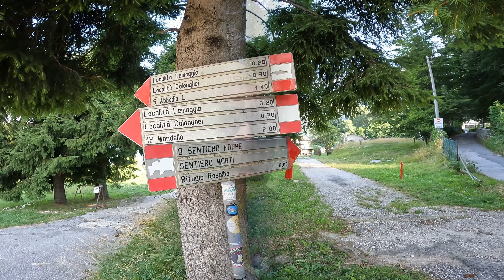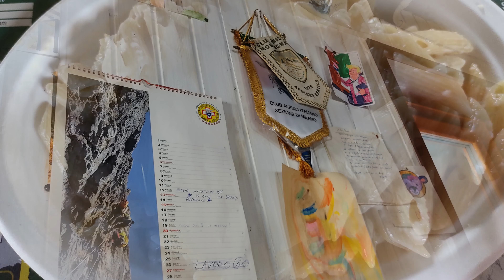Come si arriva al rifugio Rosalba?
Ci sono diversi percorsi.

Oggi vi portiamo a scoprire un accessibile sentiero che ci porta nel cuore del magico mondo delle Grigne. Bellezza ed emozione tra guglie e torrioni dove hanno iniziato a fare i primi passi i più grandi storici alpinisti. Il lago di Como fa sempre da sfondo a questo incredibile paesaggio. C'è anche la caduta del nonno ma questo è tutta un'altra storia ;-)

Partenza: Piani Resinelli
Arrivo: Rifugio Rosalba
Sentiero: n. 9 (sentiero delle Foppe)
Tempo: 02:00
Altitudine: 1720 m
Dislivello: 550 m
Difficoltà: E tendente all'EE soprattutto se bagnato

0:01 min Introduzione
0:31 min Parcheggio ai Piani Resinelli
1:17 min Inizio sentiero delle Foppe
2:20 min Caduta del nonno ;-)
2:57 min Sentiero attrezzato delle foppe
3:32 min vedi anche la via normale per la Grignetta: e Direttissima Grignetta
5:32 min Uscita dalla faggeta si apre lo spettacolo.
7:05 min Intersezione con il sentiero dei Morti.
7:19 min Torrione del Cinquantenario
7:35 min Rifugio Rosalba.
8:35 min Conclusioni e saluti